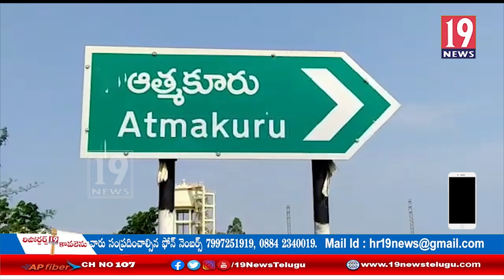కొత్త జాబ్ క్యాలెండర్ను విడుదల చేయాలని ఆత్మకూరులో ABVP నిరసన: నెల్లూరు జిల్లా